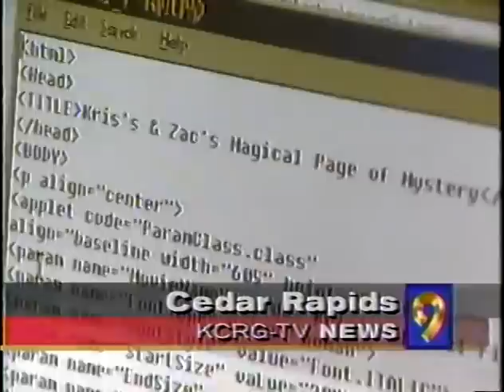Prairie High School News Brief -September 2000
When I was a freshman in high school, the school district was pushing information technology education. I was interviewed as a Java programming student.